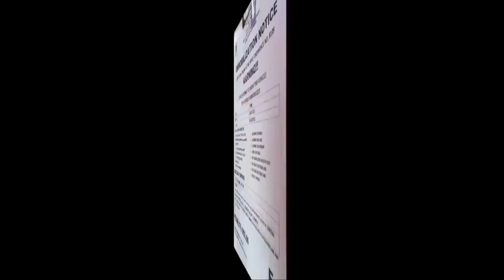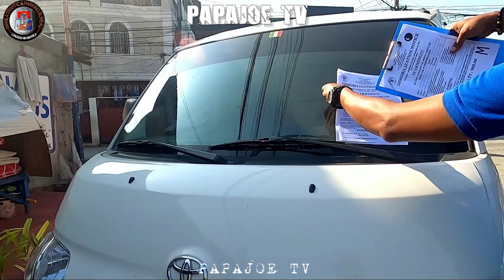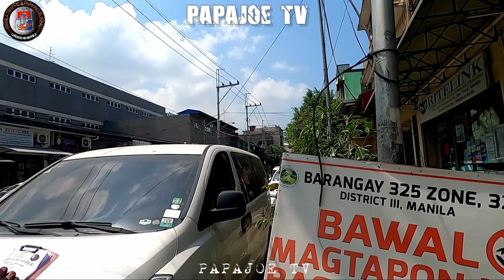WALANG BAYARAN SA KALSADA ? EH PAANO YAN AALIS NAKO ! MTPB CLAMPING OPERATION / PAPAJOE TV MANILA